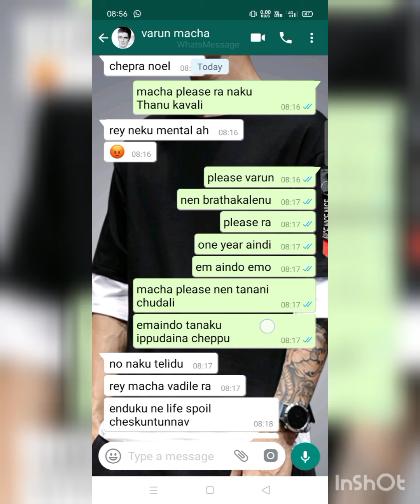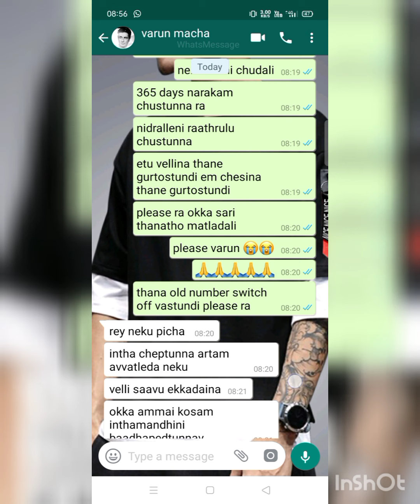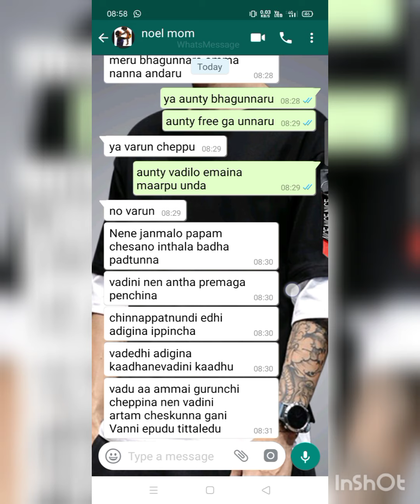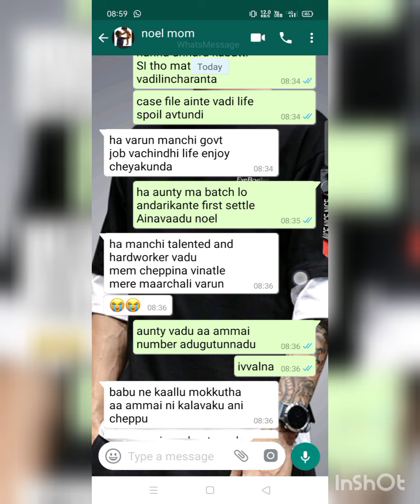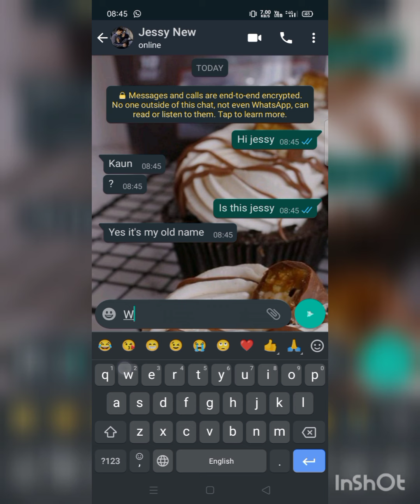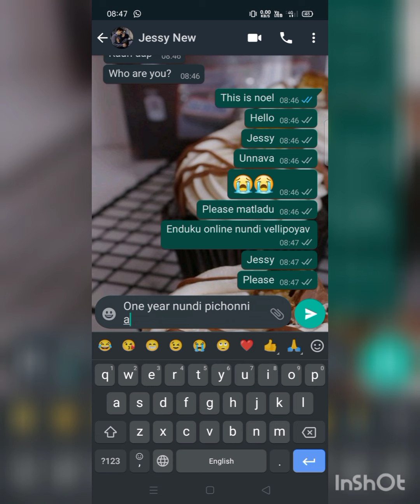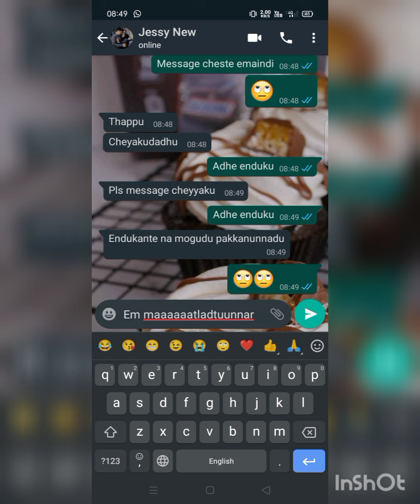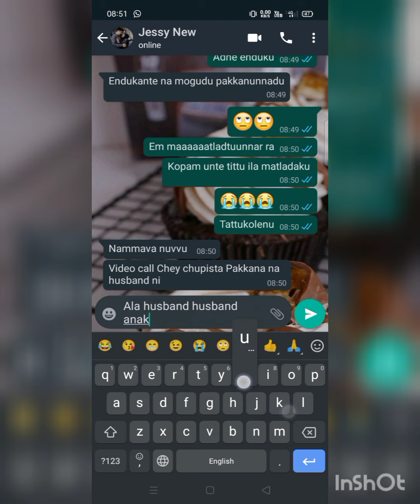part 18 || it's over 💔💔 || jessy marriage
Has been married 💔💔
what's the situation of noel